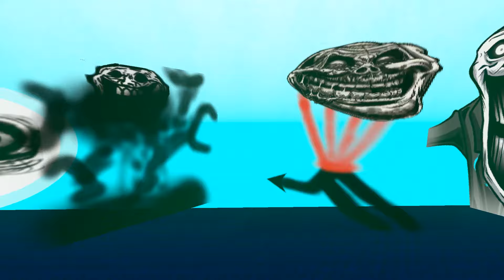NEW! Trollge Zenith Pack Size comparison - GarrysMod Sandbox (Trollge Mod Pack)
I Do Videos On GMod Mainly With The Trevor Henderson Monster Pack And Trollge Mod Pack
Some Monsters From The Trevor Henderson Mod Pack:
Siren Head, Day 17, Day 18 , Bridge Worm , breaking news , dark siren head ,remain indoors , bird watcher , Highway Worm , Cartoon Cat , Cartoon Dog, forgotten baby, light head ,web kraken , Jerry , Misty Guest

Some Monsters From The Trollge Pack:
The Ruler, The Bouling Stars, The Boiling Stars, The World Eater, Earther Evil, The Tall Guy, The Lord Of Darkness, Troll Face, The God Of Earth, The Revenger, The Supreme Leader, The Weeping God, The Roaster, The Ruler Phase 2, The Nature Corruption And Much More!

The Trollge Size Comparison, The Trevor Henderson Size Comparison,Super Trollge Pack Review, The Trollge Pack Review, New Ruler Phases, Trollge Extreme Pack Review, All Trollge NPCs Fight, Trollge Pack 5 Review, Every Trollge Giant Battle, Earther Evil Vs Trollge, New Nature Corruption Vs Trollge, Weeping God Vs The GoD, New Bully Incident Vs Trollge, New Trollge Pack + Review And Much More!!!

Credits:
🔴 Main Trollge Zenith Pack Developer: OPERAINCEPTION
🔴 Code For The Zenith Pack And Public All Trollge Packs: Linux55